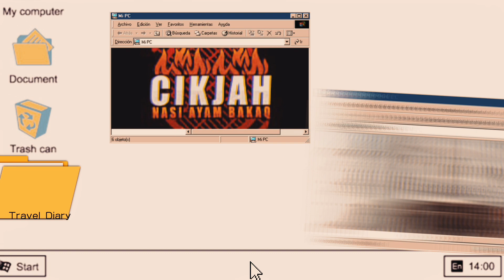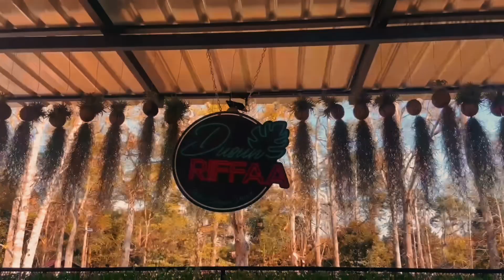THE GLORIOUS CHANGLUN